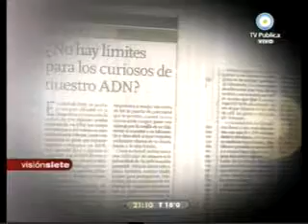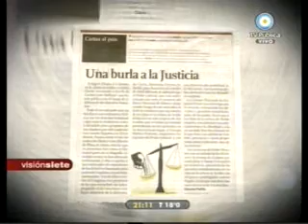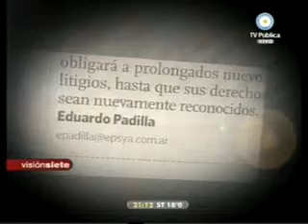vision 7 proyecto ley de adn desaparecidos Mariana Moyano analisis 20091104.flv